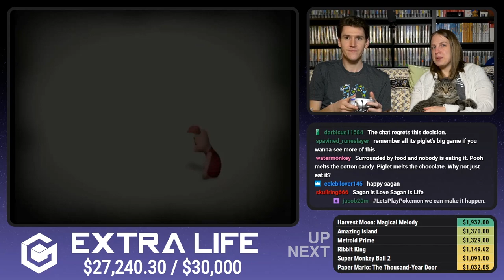A Machine For Piglets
This is a horror game. And that's not even an exaggeration.

Have a suggestion for a Memorable Moment? We'll use the best ones!